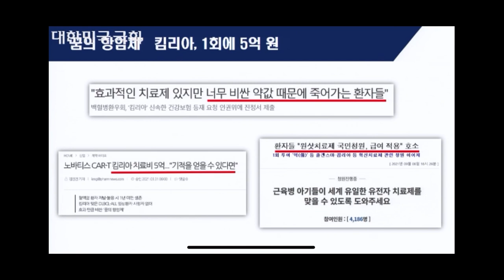허종식 "암은 국가가 책임져야 합니다. 대한민국 '항암주권’을 위하여!"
21.10.07 보건복지위원회 국정감사
허종식 의원 질의 영상